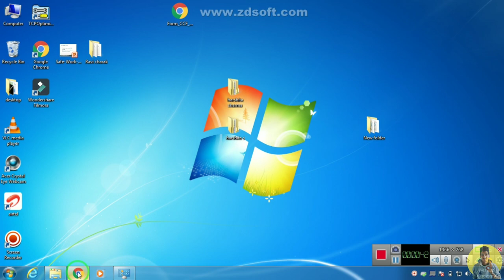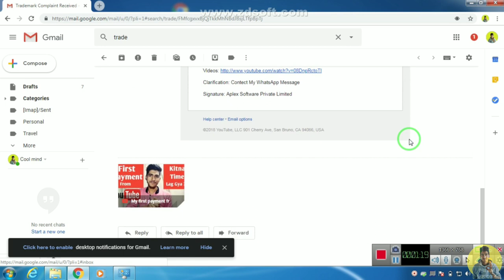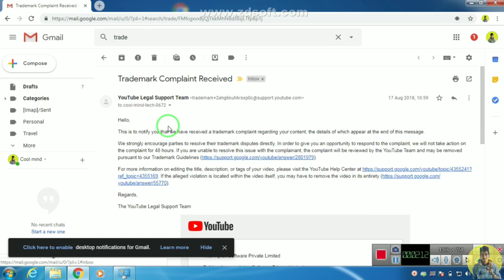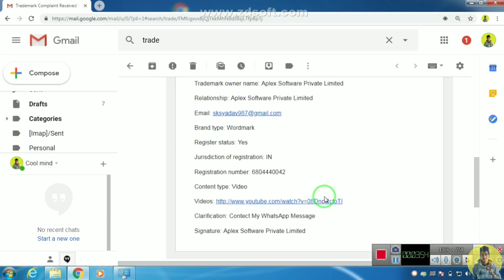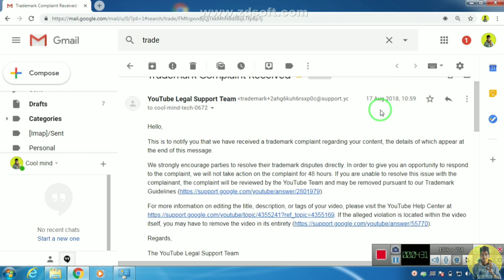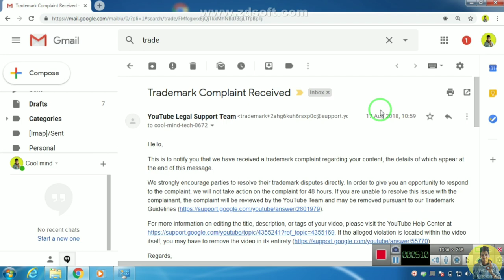fraud on youtube [ fake email exposed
youtube par kuch log kaise apse fraud krte hai bo is video mai maine btya hai umeed krta hu apko video achi lagegi